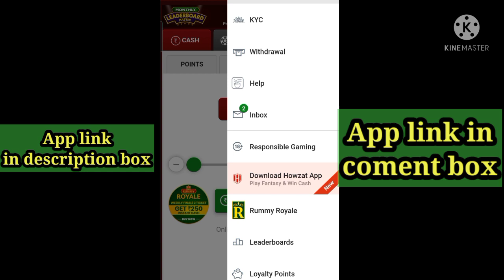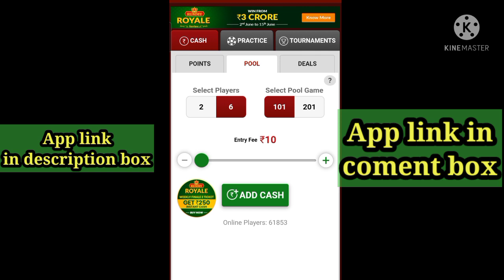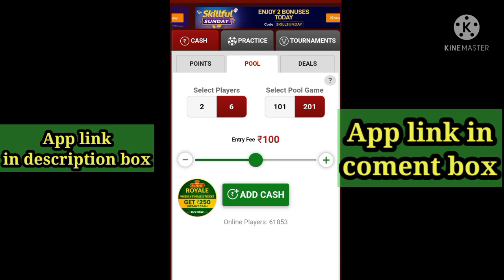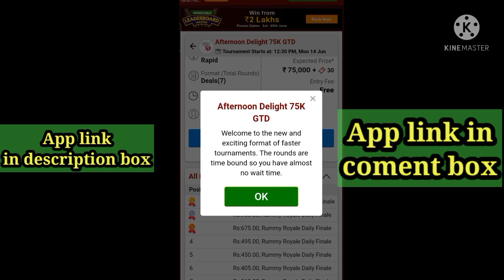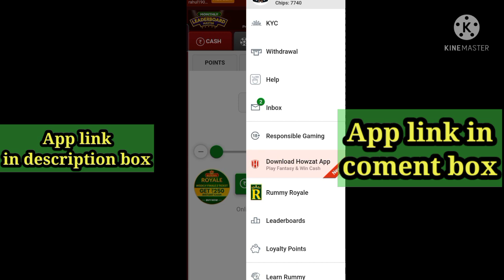how to play rummi | junglee rummy se free me paisa kaise kamaye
junglee rummy as,
free real cash earning app,
free cash game rummi app,
fast withdrawal rummy app,
junglee rummy kaise khele
junglee rummy account kaise banaye,
rummi passion rummy

junglee rummy download link  , download and get 1000 bonus instantly